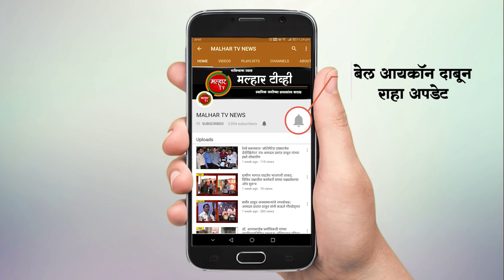उरण तालुक्यातील काथे आळी येथे दिपकशेठ ठाकूर यांच्या निवासस्थानी श्री दत्त पुजेचे आयोजन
उरण तालुक्यातील काथे आळी येथे दिपकशेठ ठाकूर यांच्या निवासस्थानी श्री दत्त पुजेचे आयोजन रविवारी करण्यात आले होते. या पुजेला माजी खासदार लोकनेते रामशेठ ठाकूर यांनी भेट दर्शन घेतले. तसेच दिपक ठाकूर यांना पुष्पगुच्छ देऊन शुभेच्छा दिल्या.